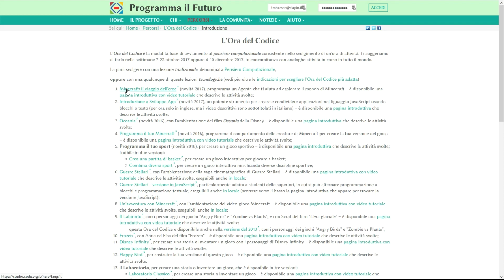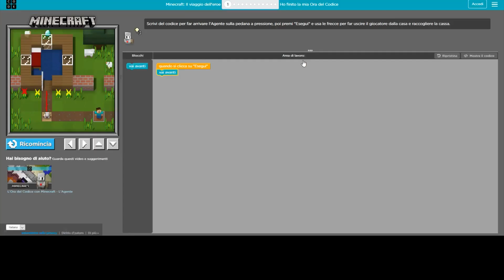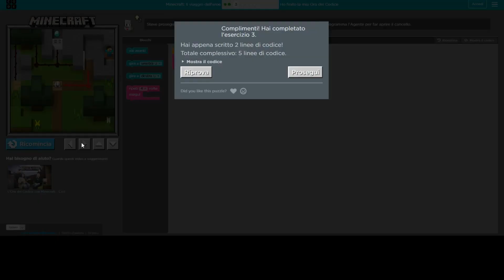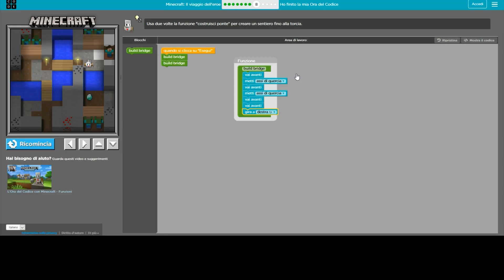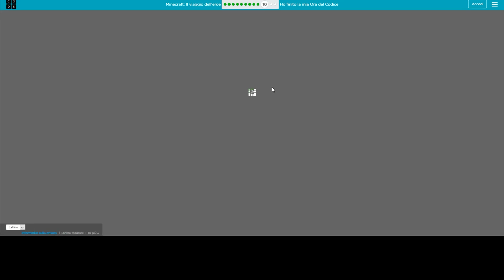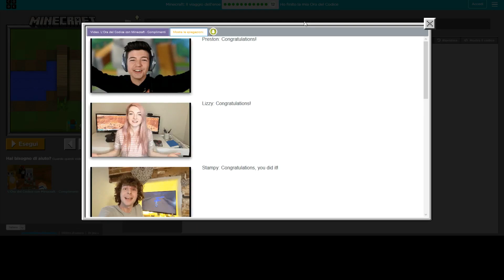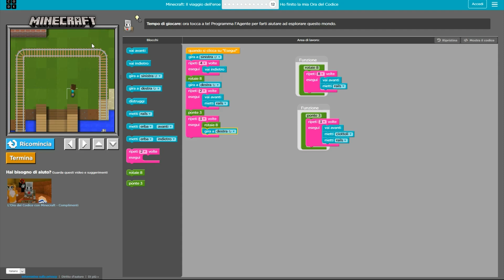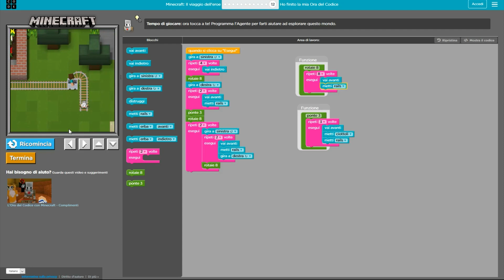Corso E - Lezione 15 + F.12 - Funzioni con Minecraft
Esercitazione guidata della Lezione 15 del Corso E, corrispondente alla lezione 12 del Corso F di Code.org, nella versione italiana a cura di Programma il Futuro
Video realizzato da Francesco Lacchia

Se hai bisogno di aiuto, puoi chiederlo sulle bacheche dei corsi E ed F (devi aver fatto accesso come utente iscritto):